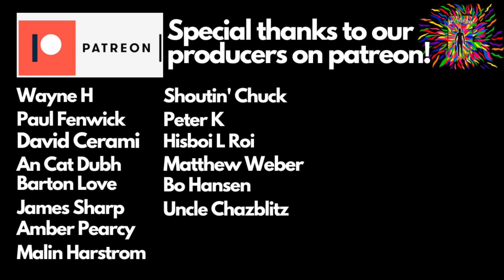JUST WHAT WE NEEDED! | THE YEAH YEAH YEAHS "WOLF" (reaction)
Check out Sight After Dark reacting to “Wolf” by The Yeah Yeah Yeahs!

This song was suggested by our patron Sonia Richards!

Sifa Graffiti:
movementgraffiti.info